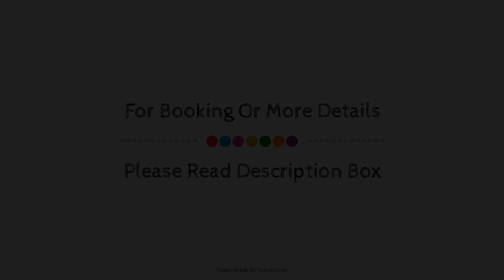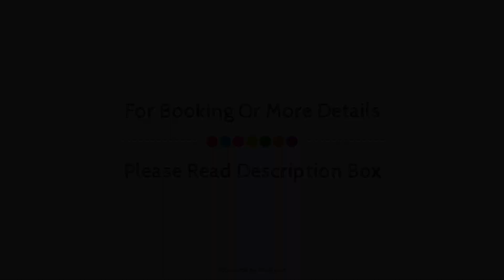Luna Simone Hotel, London, United Kingdom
About Property:
Luna Simone Hotel is a popular choice amongst travelers in London, whether exploring or just passing through. The hotel has everything you need for a comfortable stay. Free Wi-Fi in all rooms, 24-hour front desk, Wi-Fi in public areas, family room, restaurant are on the list of things guests can enjoy. Each guestroom is elegantly furnished and equipped with handy amenities. The hotel offers various recreational opportunities. A welcoming atmosphere and excellent service are what you can expect during your stay at Luna Simone Hotel.
Searching For
1. Luna Simone Hotel - London
2. Luna Simone Hotel - London Virtual Tour
3. Luna Simone Hotel - London Rooms
4. Luna Simone Hotel - London Amenities
5. Luna Simone Hotel - London Videos
6. Luna Simone Hotel - London Offers
7. Luna Simone Hotel - London Deals
Audio Credit:
Track Title: Reasons To Hope
Artist: Reed Mathis